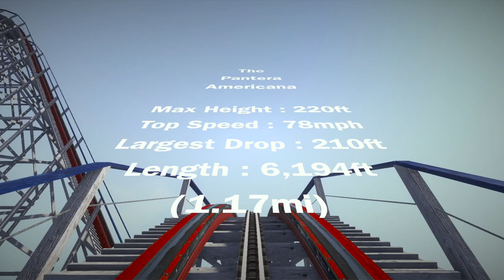This Wooden Coaster Drops Over 200ft! - The Pantera Americana - NoLimits 2 - Timberliner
This coaster pretty much came about because I wanted to build my first woody. I realize that the layout is closer to that of an RMC than anything, but I kinda thought about Outlaw run and Hades 360 in the designing of this coaster. Hope you enjoyed!

Credits  -
Concept Creation : Machi

This is my third coaster